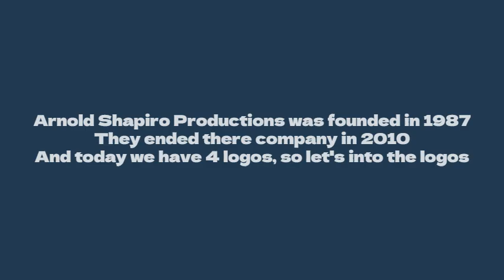Logo Evolution: Arnold Shapiro Productions (1987-2010)